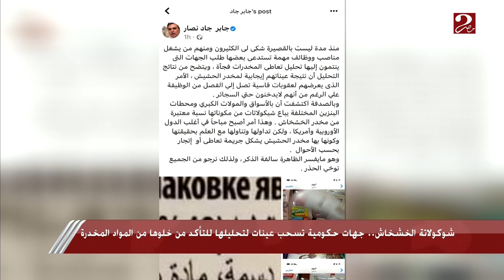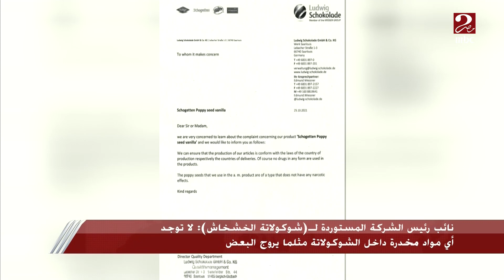أول تصريح لرئيس الشركة المستوردة لـ شوكولاتة الخشخاش الشركة التي تنتج هذا النوع ألمانية